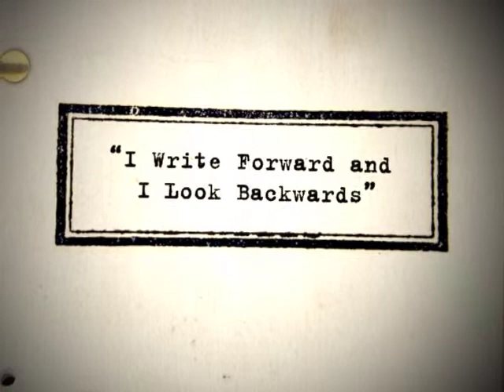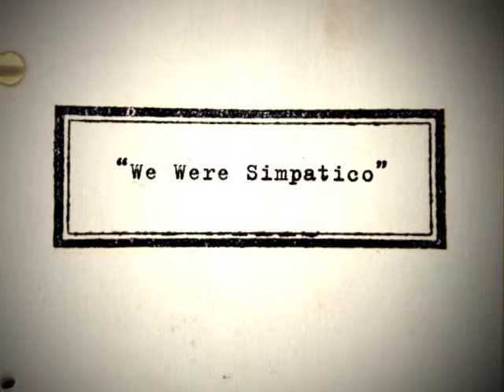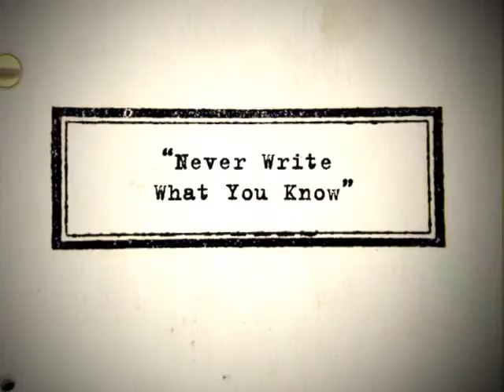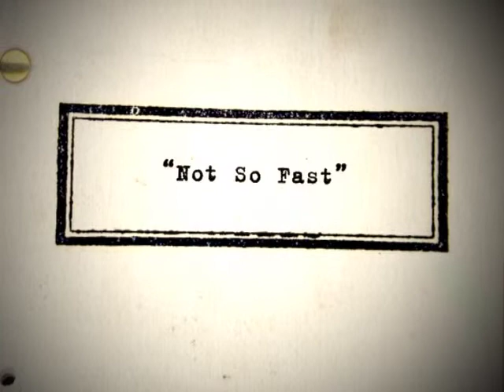The Dialogue: Robin Swicord Interview Part 2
Robin Swicord has secured a spot as one of Hollywood's top screenwriters. Her first big-screen adaptation was of the Louisa May Alcott novel Little Women, and that was soon followed by the adapted screenplays for the upcoming The Jane Austen Book Club, which she also directed, The Perez Family, Practical Magic, Memoirs of a Geisha and Matilda, which she penned with husband Nick Kazan. In this interview, learn more as Swicord delves into the adaptations, collaborations and frustrations she's experienced as a screenwriter.

Swicord's Credits:
Little Women (1994)
Matilda (1996)
Practical Magic (1998)
Memoirs of a Geisha (2005)
The Jane Austen Book Club (2007)